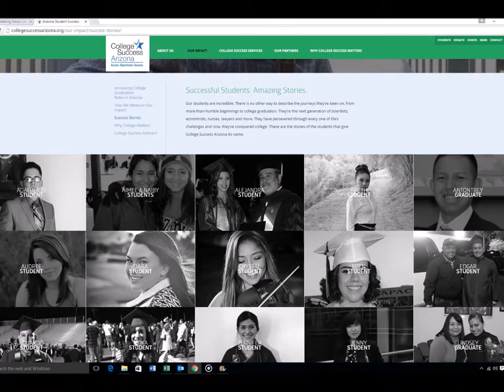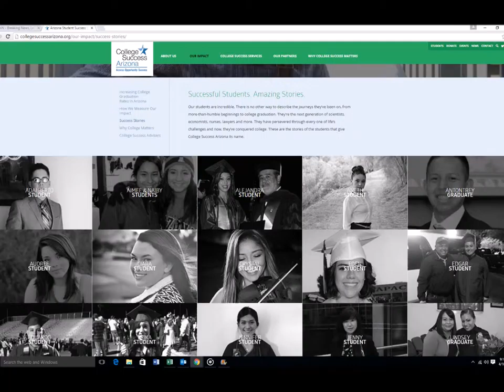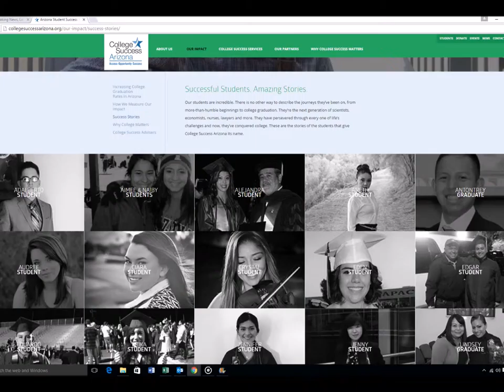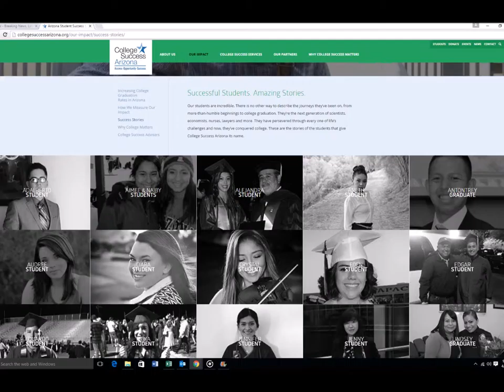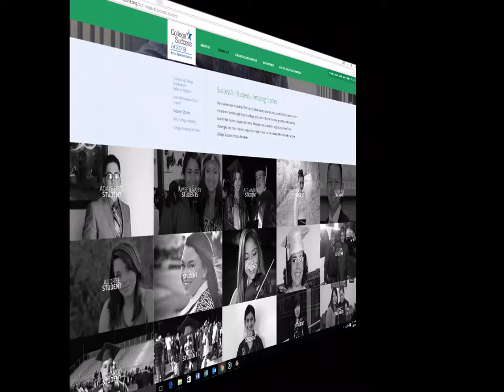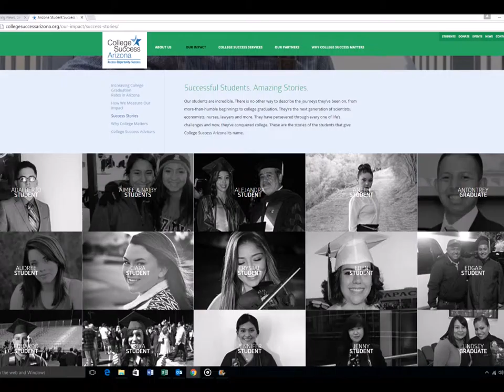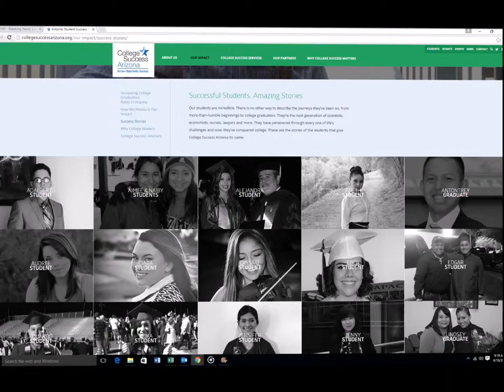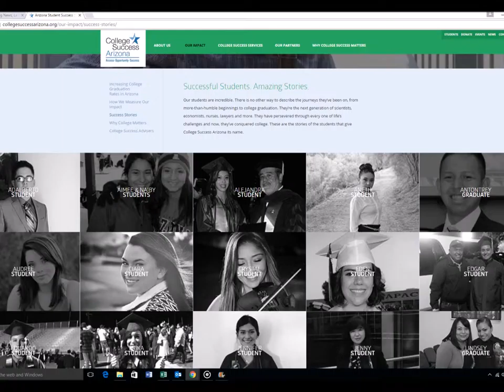College Success Arizona presents "Student Stories: Karina Garcia"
By Troy Wilde

Tempe, AZ – Karina Garcia is planning on being a registered nurse at the Carl T. Hayden VA Medical Center in Phoenix, caring for patients after surgery.

Karina is a 21-year-old senior at Arizona State University’s College of Nursing and Health Innovation who expects to graduate with her Bachelor of Science in Nursing (BSN) this year. She says post-operative care is an area of interest, “So you take care of their incision sites, any dressings that they need – and basically wait until they’re ready to go home and give them the supplies they need like medications, antibiotics, things like that.”

Karina adds that working as a student nurse at the Phoenix VA has helped build her interest in nursing and lead to a possible job opportunity after graduation, “The manager there says he would like to hire me, but I would still have to go through the interview process, and I would still have other people to compete with. I’m keeping that option open but I’m also applying to a Banner (Health) facility.”

Karina was born and raised in Phoenix and graduated from Carl Hayden Community High School. She went on to earn a scholarship from College Success Arizona which provides students with up to six-thousand dollars per year for educational expenses. It also provides specialized mentoring services which involves a “Success Adviser” (mentor) working with the students to overcome academic and personal challenges.

Karina says Barbra Scrivner and previous success advisers have been very helpful throughout her college experience. She adds that the scholarship has helped to limit student debt, “It’s been great. I will be graduating debt-free thanks to College Success Arizona, and I’m very thankful for that. It was able to cover the leftover costs after getting Pell grants and stuff.”

So far as her career path, Karina says watching nurses’ care for a family member inspired her, “I got interested in health care because I have a niece that has Down Syndrome and she’s had heart problems ever since she was born. I spent a lot of time in the hospital visiting her because she stayed there for months – so I kind of liked what the nurses did and how they cared for her. I asked them questions about what they were doing, and decided that I should go into nursing.”

Karina plans on working as a nurse for a few years and then may head back to school, “I do plan on going back to school either for a master’s (degree) or for a nurse practitioner. I think I would like more of a family practice so that way I would be able to have my own clinic alongside a doctor.”

Many college students have overcome adversity and challenge in life. Karina says her biggest challenge was a fire that destroyed her family home during her sophomore year of high school, “I lost everything that I had. I was left with no clothes, no food, didn’t know where to sleep - but thankfully our insurance company was able to find us a place to stay. It was an experience that made me stronger as a person and I was able to overcome it and decided to keep doing my best at school.”

Karina encourages all young people to pursue a college education, “Even if they don’t know what field they’re interested in - definitely try your best throughout school and get good grades. You’ll never know in the long run how good grades can help you in applying for scholarships and jobs. I believe that if you find something that you really are passionate about, college is easy, as long as you like the topic. If you like the topic you’re going to be interested in school, you’re going to go to class, you’re going to do your homework, and you’re going to graduate.”